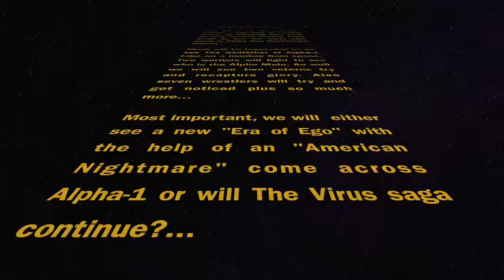Alpha-1 Wrestling: Do Or Do Not, There is No Try Hype Video #2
Alpha One Wrestling
Do Or Do Not, There is No Try
Knights of Columbus
222 Queenston Rd.
Hamilton, ON
Meet N' Greed 3pm
Bell 4pm

Main Card
MJF v. Alex Daniels

2 out of 3 Falls/Open Contract on the line
Dominic Garrini (w/The Dream Team) v. EZE

Lucky 7 Scramble Match
Hellcat v. Dr. Dan v. Wheeler v. Iron v. Rogan v. Nye v. Cloudy

Eddie Kingston v. RSP

Tables Match
Joey Kings v. Shane Sabre

Alpha-1 Tag Team Championship
The Virus (C) (Josh Alexander & Gavin Quinn) v. 2-Star (Ethan Page & Cody Rhodes)

Ethan Page Link : (start at 3:52)

Brandon -- Twitter @brandoncook841